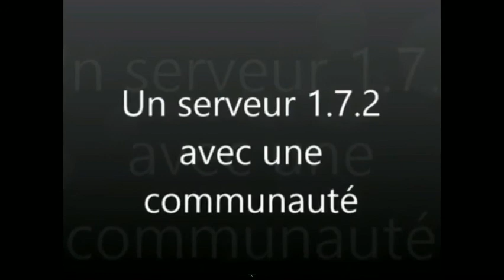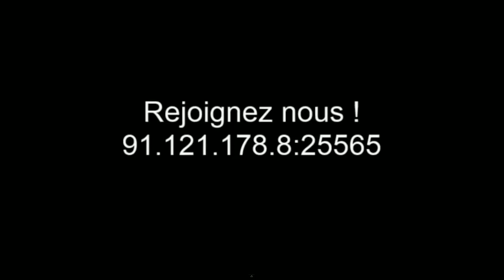Dayz:SA peinture une crosse d'AKM et gestions facile du stuuf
salut tout le monde c'est MJC11IRONSCOP et on ce retrouver pour  une autres vidéos sur dayz:SA  et on va s'intéresser à la peinture d'une crosse d'AKM des chargeur et de la gestions du stuuf  comment bien gérer son stuuf grâce au boite de protections